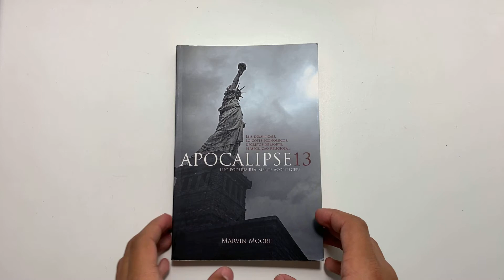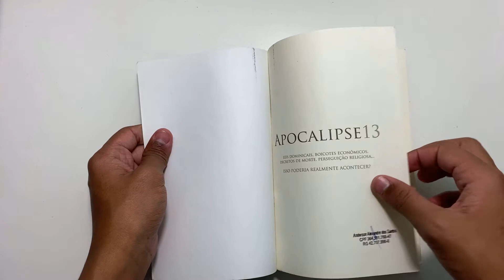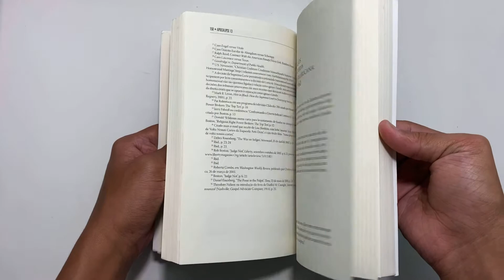Apocalipse 13, Marvin Moore-livro-V45